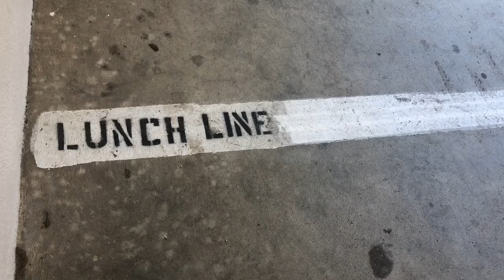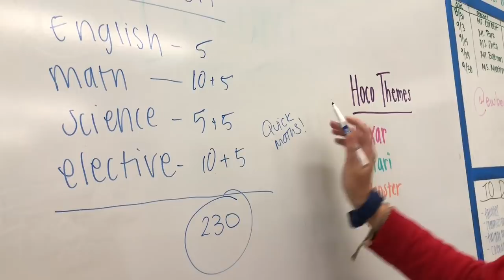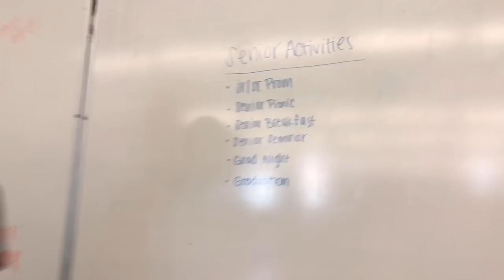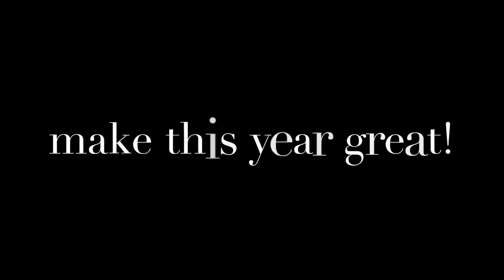Thousand Oaks High School Rules